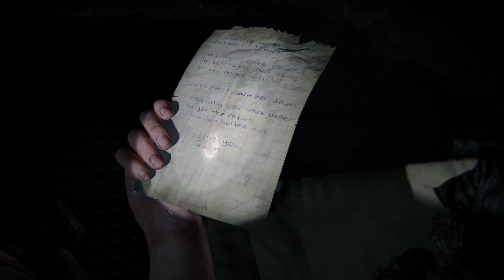The Last of Us Part II I Capítulo 18 I Let's Play I Español I Ps4Pro I 4K